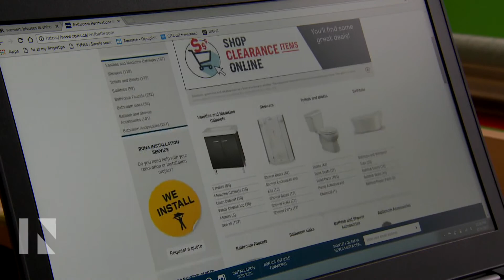ECRetail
Shoppers are back big time in Canada.